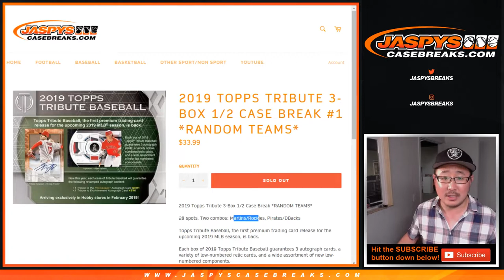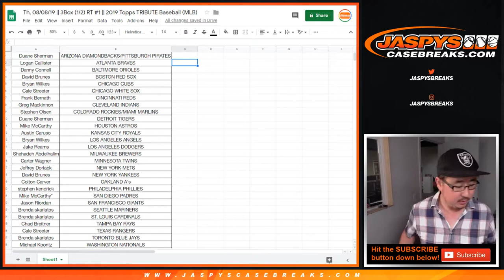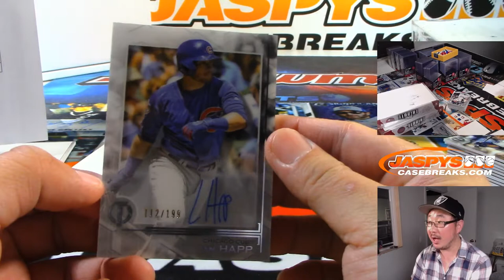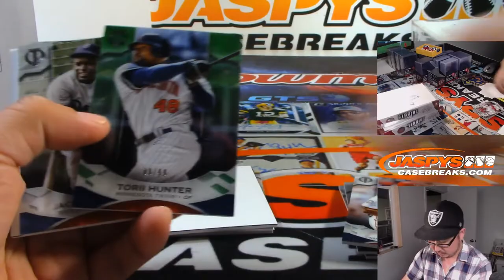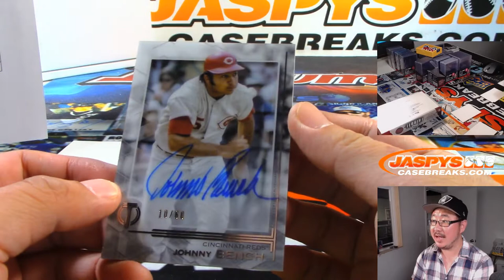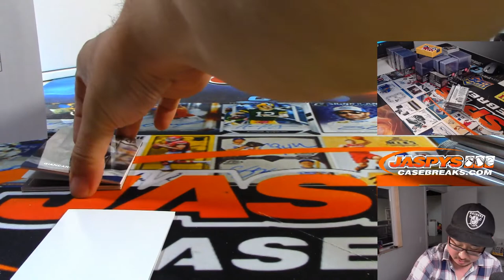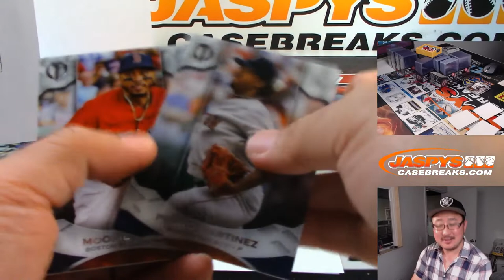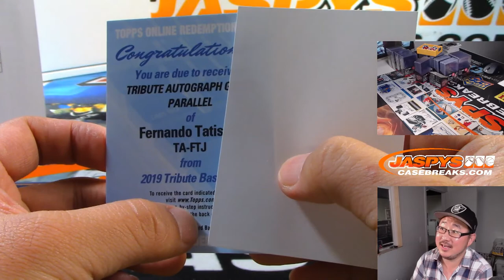Th, 08/08/19 || 3Box (1/2) RT #1 || 2019 Topps TRIBUTE Baseball (MLB)